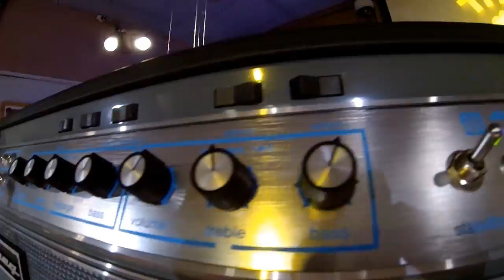BASS DAY mashup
This clip is a mix of almost all the performances at Bass Day 1, a yearly event produced by and at The Zone in Tel Aviv, gathering the "creme de la creme" of Israel's bass players in all fields of music.
The musicians, by order of appearance:
Shay Hamani (bass)
Ziv Harpaz (bass)
Nitzan Eisenstein (bass)
Dan Mayo  (drums)
Ofir Binyaminov  (bass)
Yossi Hamami (bass)
Edmond Gilmore (bass)
Amitai Pariente (bass)
Yossi Fine (bass)
Amit Carmeli (bass and vocals)
Asher Fedi (drums)
Avi Ifrah (bass)
Arie Volnitz (bass)
Adam Ben Ezra (upright)
Amir Bresler (drums)
Eran Tzur (bass and vocals)
Hod Moshonov (keys)
recorded 29.3.14